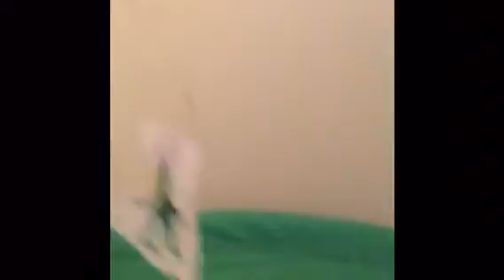Cash Chainz - MMM